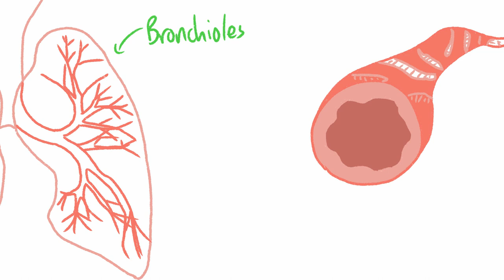[STUDENT LIFE] Asthma [Mr. Caleb Kim] 2021 Breakthrough Junior Challenge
There are 300 million asthma patients and most of them use inhalers as a temporary solution. However, not so many people in the world understand how these inhalers work.

Thus, this video tries to inform the viewers how the inhalers work through an easy-to-understand analogy. The analogy used is a comparison between how the inhalers work and how tower defense games are played.

Author: Caleb Kim

MB01EMBJAK9B3NV
MB01HFD4X9RJYJJ